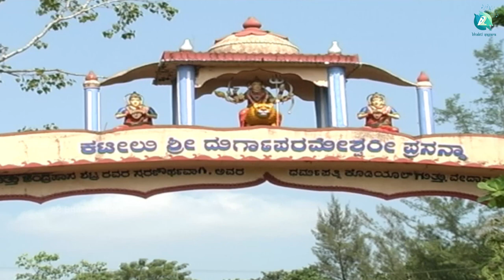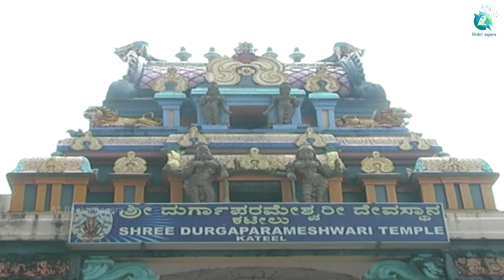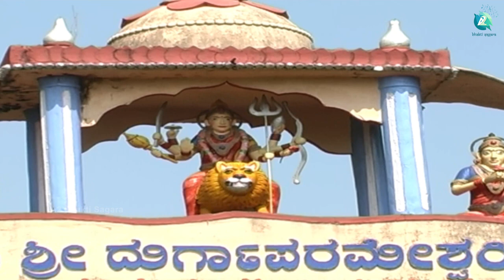ನಂದಿನಿ ನದಿಯ ಕಟೀಲಲ್ಲಿ | Nandini Nadiya Kateelalli | Parama Pavana | Devotional Song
Listen to Sri Kateelu Durgaparameshwari Devi Devotional Video Song Nandini Nadiya Kateelalli sung by Sathya Narayana Puninchittaya and music by Sudarshan Payyanur on A2 Bhakti Sagara.

♫ Song  : Nandini Nadiya Kateelalli
♫ Album :  Parama Pavana
♫ Singer : Sathya Narayana Puninchittaya
♫ Lyrics : Venkataraja Puninchittaya